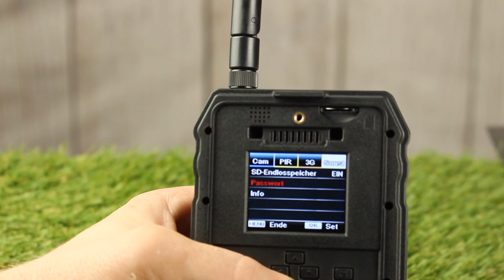🔴3G Wildkamera ( 3G GPRS GSM ) im Test (europaweiter Empfang) 2019